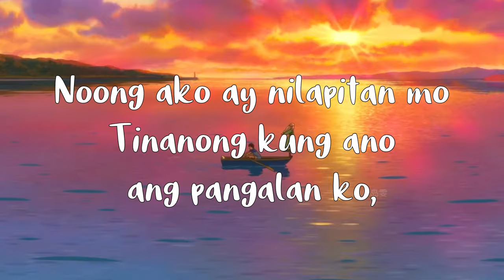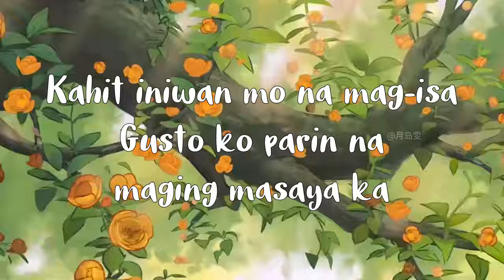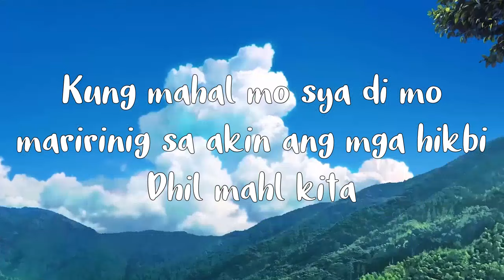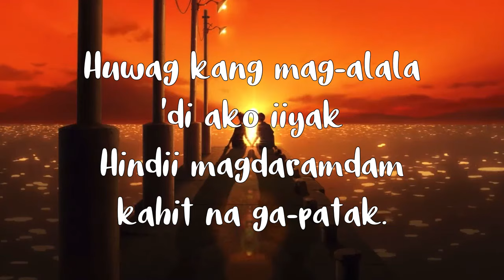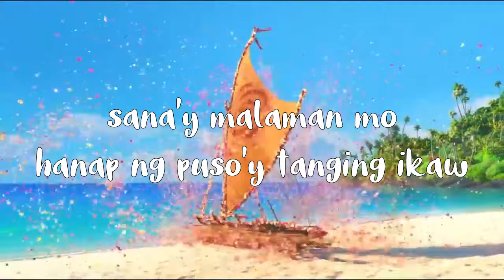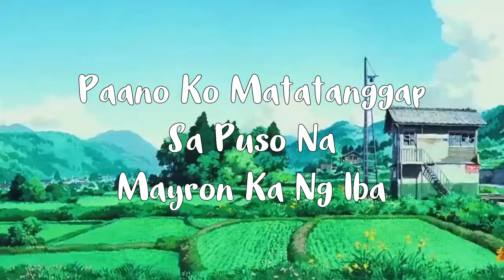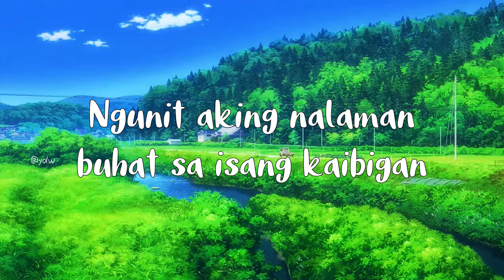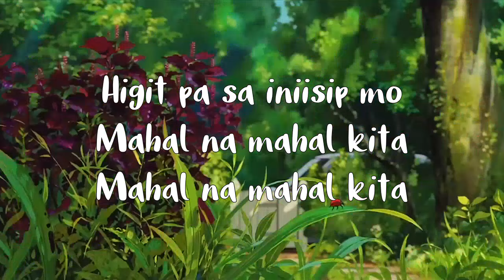Mga Lumang Kanta Stress Reliever OPM Tagalog Love Songs 80's 90's OPM Chill Songs 💗